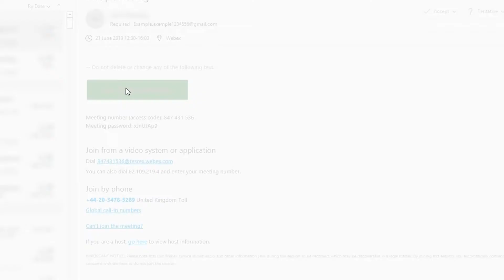How to Schedule a Webex Meeting Over Email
This is how you can send a Webex Meeting invitation to someone over Email from the Webex Meetings client.